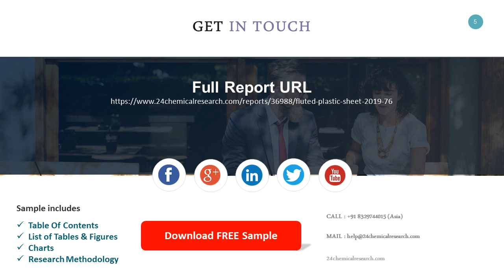Fluted Plastic Sheet Market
This report focuses on Fluted Plastic Sheet volume and value at global level, regional level and company level. From a global perspective, this report represents overall Fluted Plastic Sheet market size by analyzing historical data and future prospect.